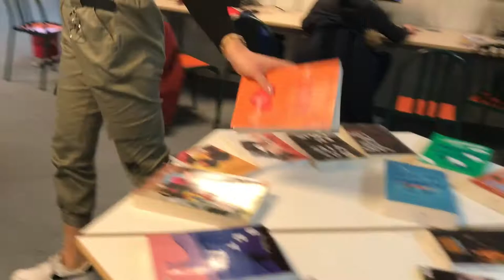Le CDI du Lycée Jean Guéhenno Fougères